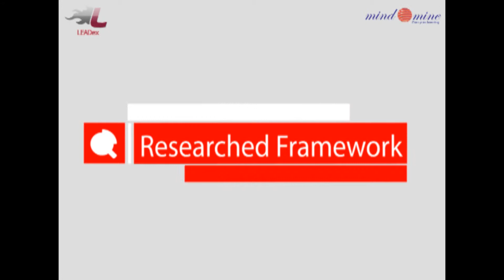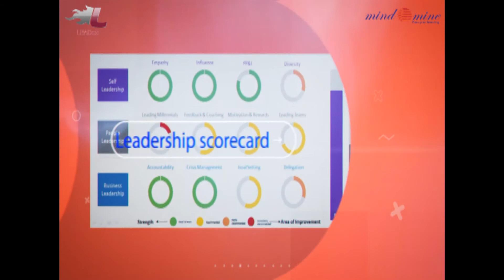Simulation : Leadership Development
We are a pioneer in Leadership Development . LEADex Leadership Simulation .